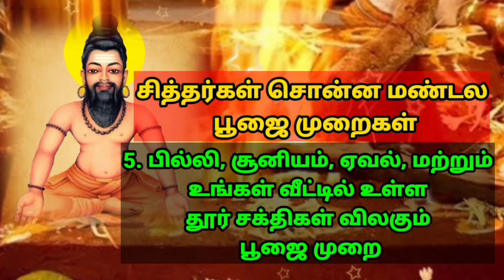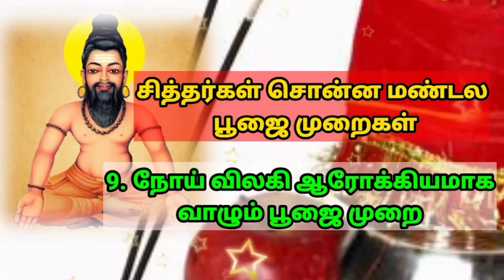#1 அகத்தியர் சொன்ன தனஞ்செய்யன் காற்றின் உண்மை நிலை AGATHIYAR DHANANJAYAN KATTRU TRUE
மனித உயிர்களின் விந்தில் இருக்கும் ஆதிமூலமான காற்று தான் இந்த தனஞ்செய்யன் காற்று என்று அகத்திய மகான் சொல்கிறார்.

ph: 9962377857